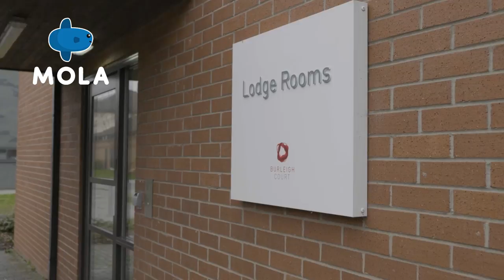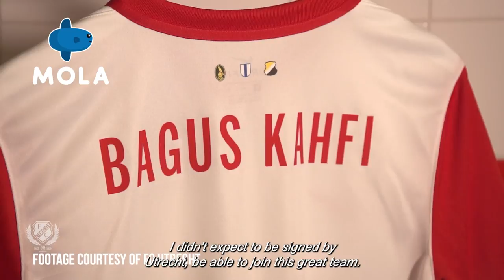Dream Chasers Garuda Select - Season 3 Episode 5 - The Dream is Real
The team is focused on training as the match schedule stops due to the lockdown. The players are encouraged physically and mentally to reach the level that the coaching team desire. From Netherlands, there's good news when one of the Garuda Select graduates, Bagus Kahfi, is signed by FC Utrecht.

Two seasons of joining the Garuda Select Program, Bagus can be an inspiration for the third batch of players currently training in England. The dream of playing in a European club is no longer just a dream!

The aim of the Garuda Select Program is not to form a team, but to instill professionalism in the best Indonesian talents, so that they can develop in the world of professional football both at home and abroad.

Download Mola to watch complete episode.